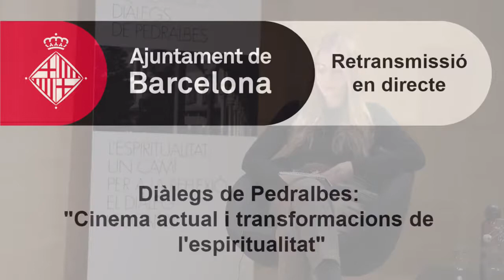Diàlegs de Pedralbes 2020 | Cinema actual i transformacions de l'espiritualitat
El DiàlegdePedralbes de dijous 10 de desembre titulat "Cinema actual i transformacions de l’espiritualitat" va comptar amb la presència de Camil Ungureanu, professor de filosofia política de la Universitat Pompeu Fabra i autor de Religion in Contemporary Cinema: toward a Postsecular Constellation (Routledge 2016), i Marta Lopera, especialista en filosofia postmoderna i estètica i narrativa audiovisual.

La revolució digital i el fenomen de les plataformes televisives (HBO, Netflix, Amazon Prime) tenen un impacte profund en la religió i l’espiritualitat. Com es construeix la relació entre el cinema i l’espiritualitat en les societats capitalistes actualment en crisi? ¿Aquestes plataformes ofereixen un nou mercat espiritual al nivell global? Quines són les “polítiques espirituals” de les plataformes televisives, i com representen qüestions com el gènere, la crisi ambiental o el futur espiritual-religiós de la societat?

Els ponents van reflecionar sobre el gir en les narratives sobre l’espiritualitat i la religió en les societats capitalistes i plurals, centrant-se sobretot en produccions com El conte de la serventa (basat en la novel·la de Margaret Atwood), Young Pope (Paolo Sorrentino), Unorthodox (Anna Wexler i Nadja Oertelt) i Califat (Goran Kapetanovic).